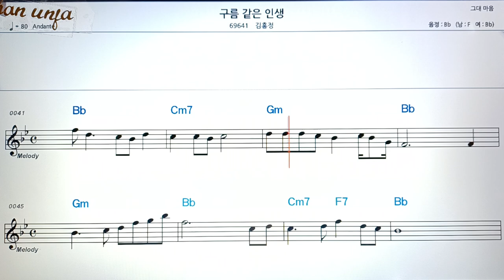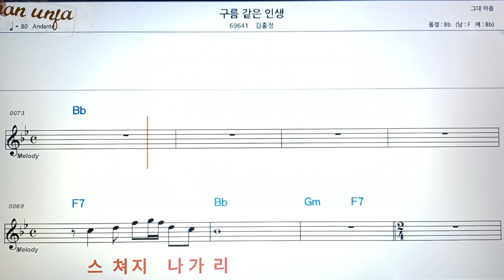구름 같은 인생/김흥정👍악보, 코드,가사,Karaoke*가라오케 반주